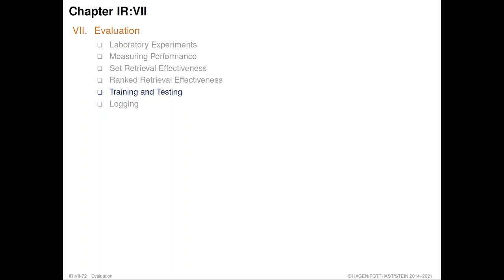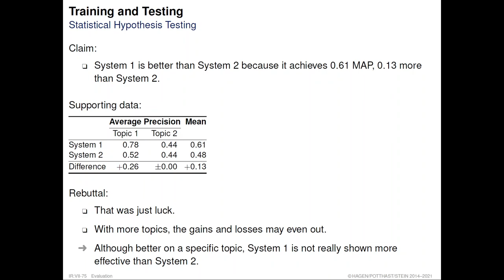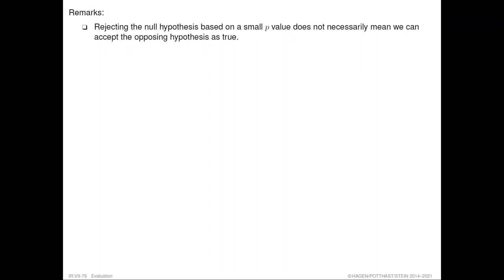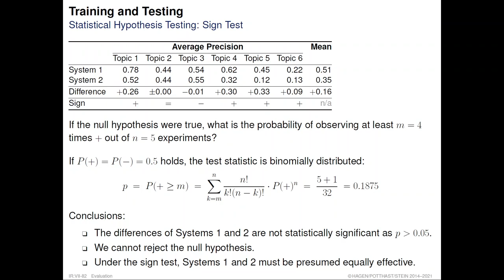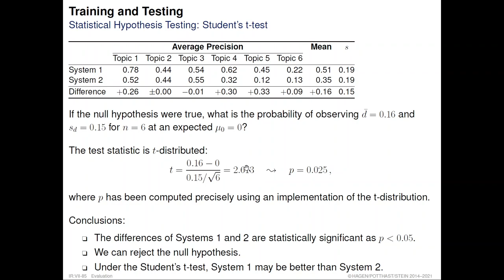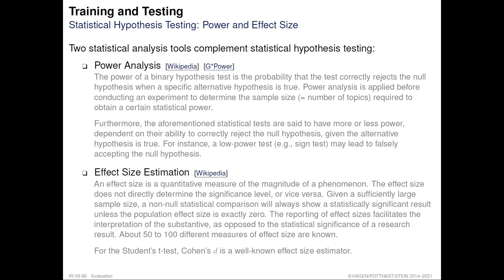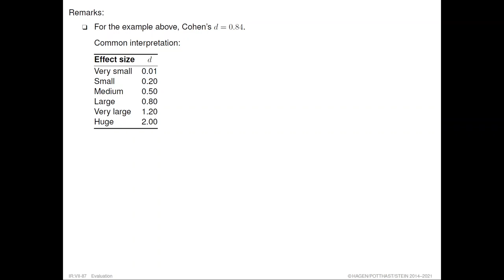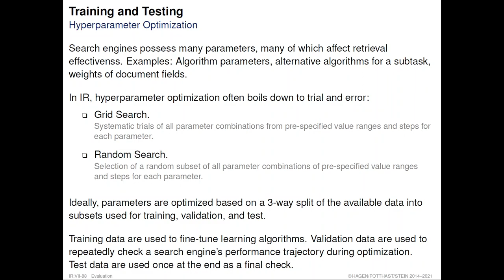Information Retrieval » Evaluation » Training and Testing (29)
Part. Evaluation.
Unit. Training and Testing.